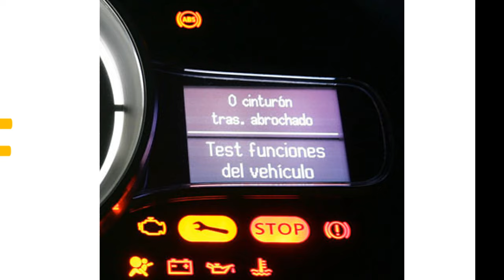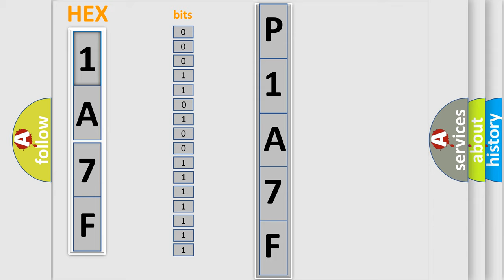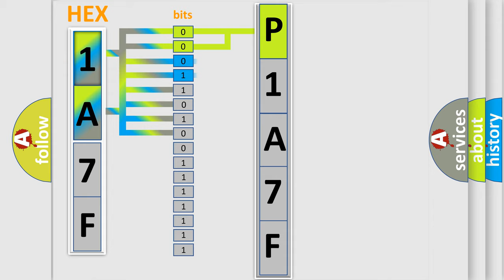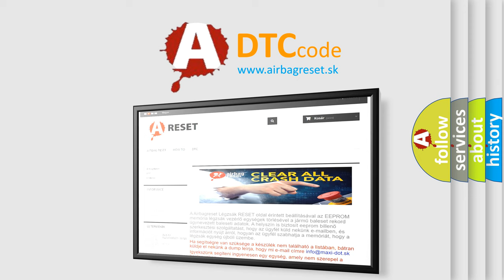DTC GMC P1A7F Short Explanation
Contents:
0:21 Basic DTC analysis according to OBD2 protocol standard.
1:48 Insight into programming
2:58 A diagnostically understandable description of the Diagnostic Trouble Code
3:05 Basic error definition

Make:
GMC
Code:
P1A7F
Definition:
High Speed CAN Communication Bus
Description: